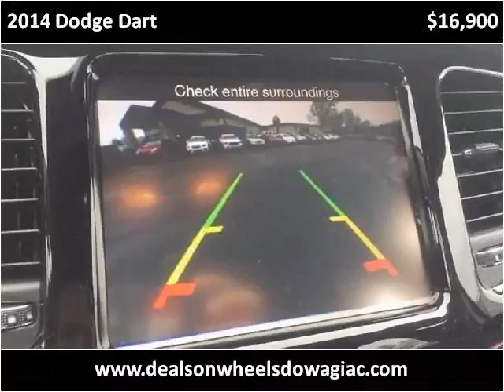2014 Dodge Dart Used Cars Dowagiac MI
This 2014 Dodge Dart is available from Louie Dominion's Deals on Wheels Dowagiac.